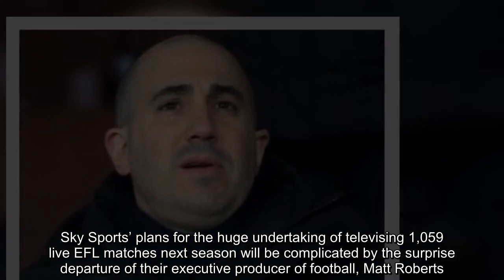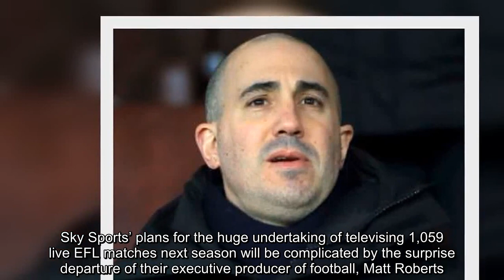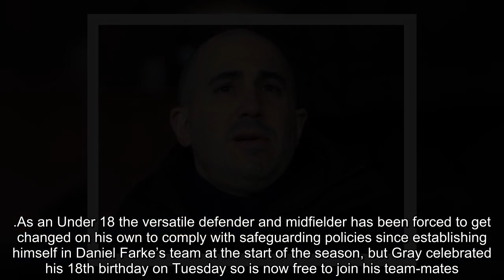Man United's New CEO Omar Berrada Bridging City Relations